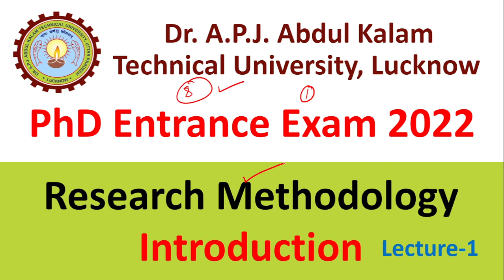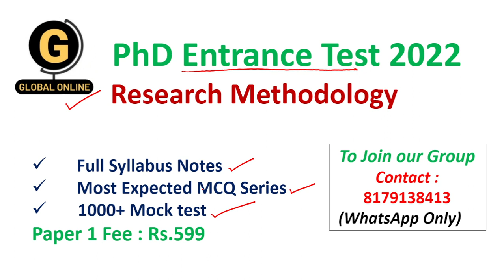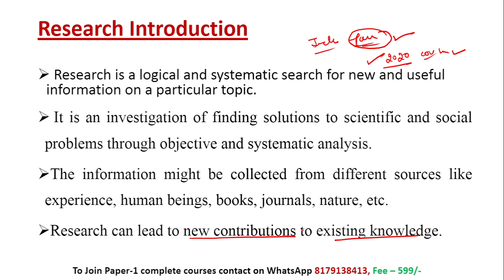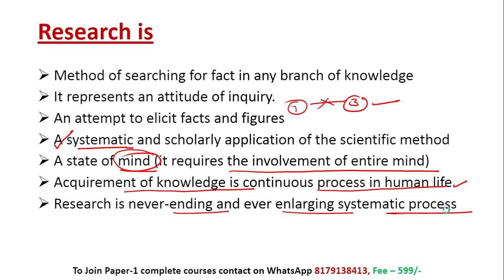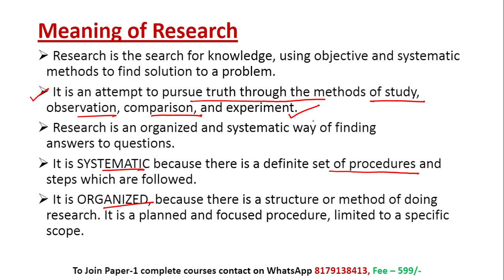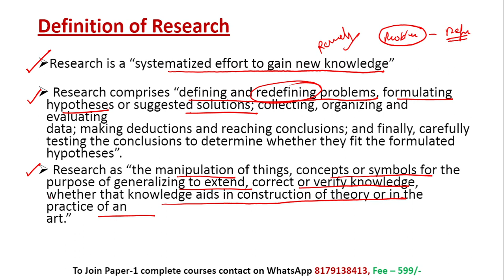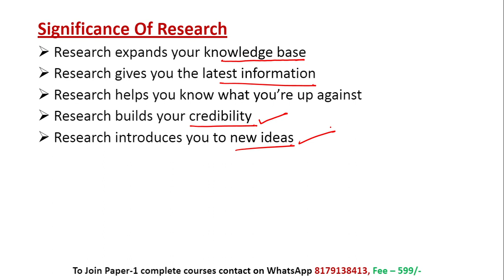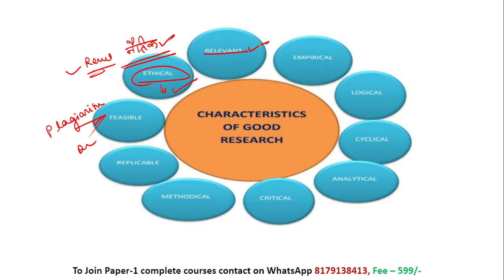Research Methodology Introduction | PhD Entrance Exam | Dr. A.P.J. Abdul Kalam Technical University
In this video we have discussed MCQs on Research Methodology for DAVV DET Ph.D entrance exam.

10 Full Syllabus Test Series On Research Methodology
1000+ MCQs PDF